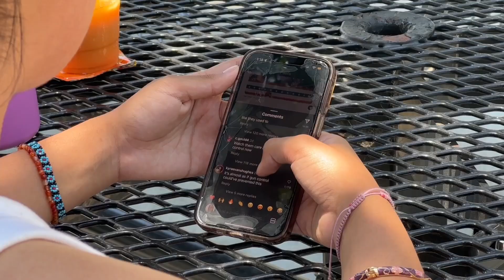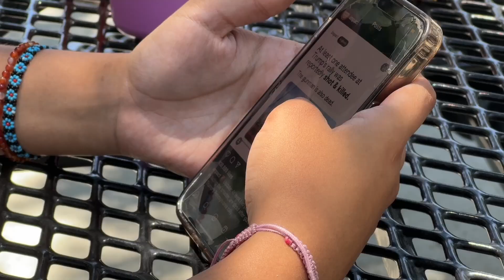How Social Media Shifts the Way We See Breaking News | Spectrum News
Donald Trump now joins the list of U.S. presidents and presidential candidates who have survived assassination attempts. However, the attack on Trump marks the first in the social media era, when mixed messages and misinformation can make it difficult to separate fact from fiction.

For more on this and the latest news from across the country